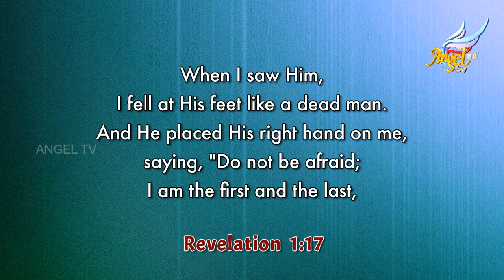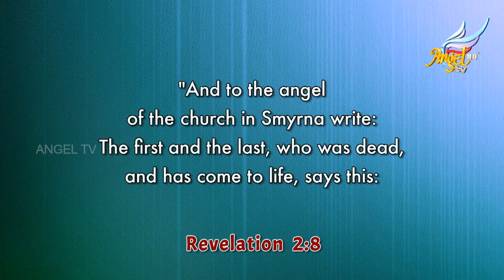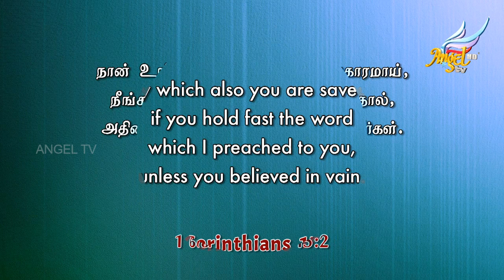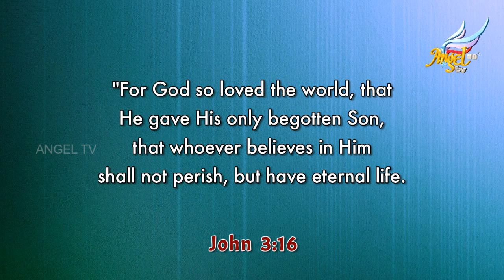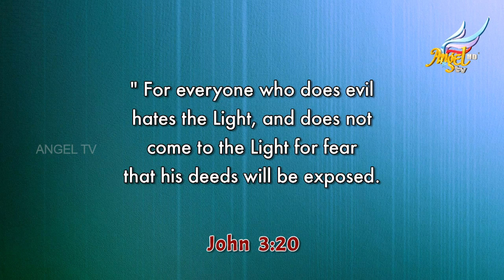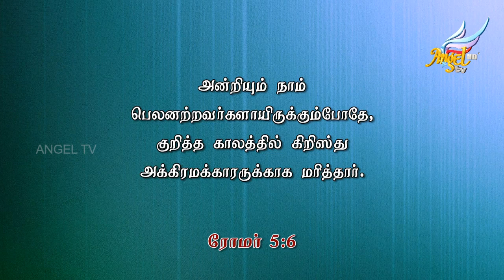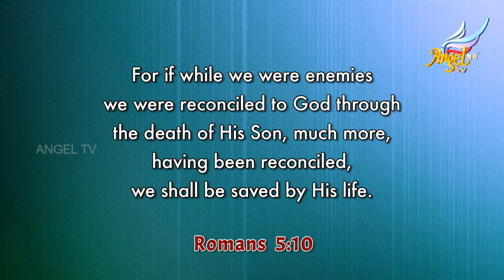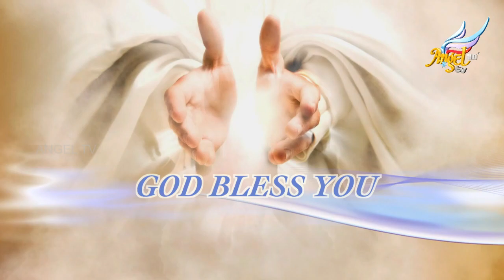மாரநாதா // Maranatha | Episode 529